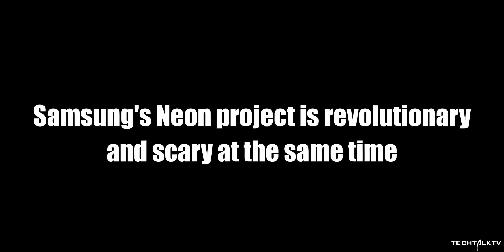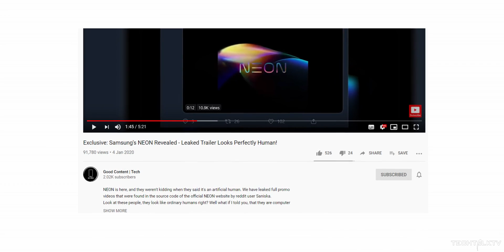Samsung Neon - THIS WILL BLOW YOUR MIND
Samsung is making a digital human called Neon and we finally know what it's about. Samsung will officially reveal full details about Neon at CES 2020.